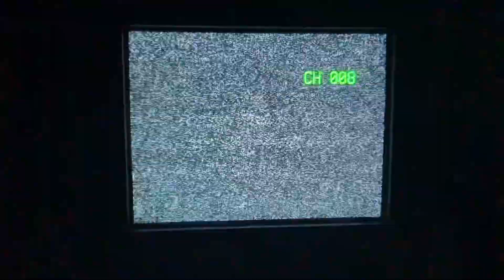CH 008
remain calm